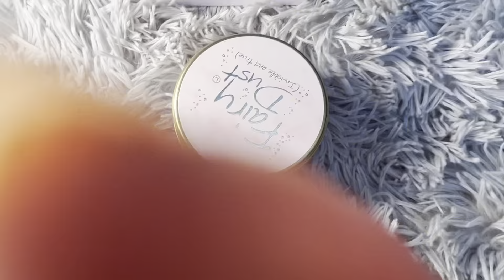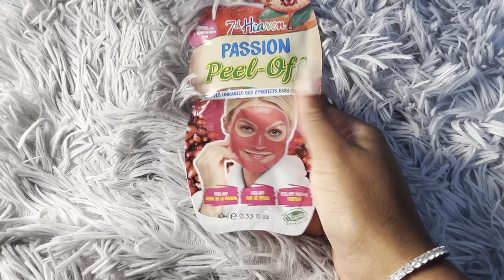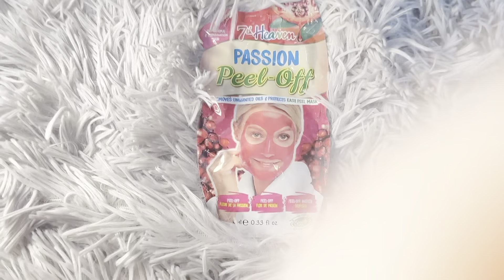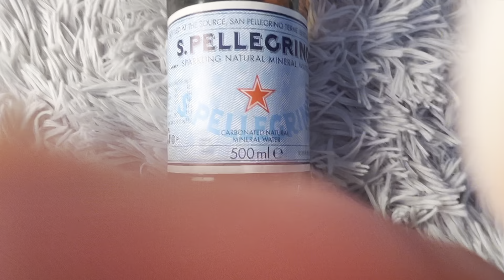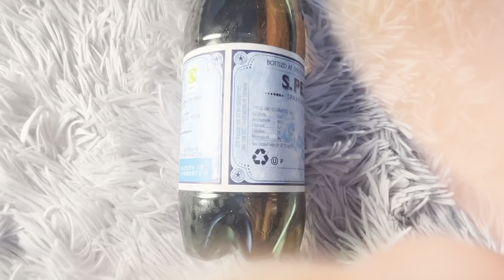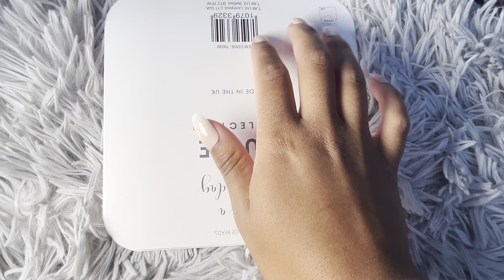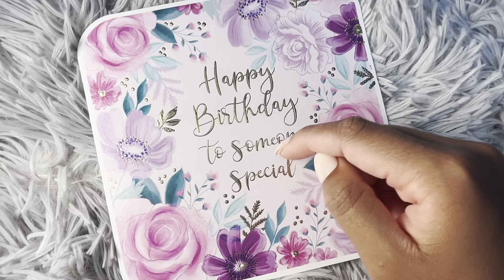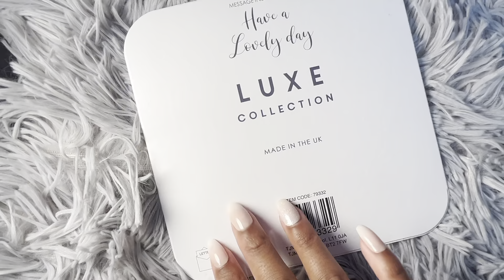𝗔𝗦𝗠𝗥💤 𝗦𝗹𝗲𝗲𝗽 𝗧𝗿𝗶𝗴𝗴𝗲𝗿𝘀. 💤 𝗧𝗮𝗽𝗽𝗶𝗻𝗴 𝗔𝗻𝗱 𝗦𝗰𝗿𝗮𝘁𝗰𝗵𝗶𝗻𝗴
Asmr ~tapping random objects around my house . I hope this video helps you to unwind and  relax ☁️